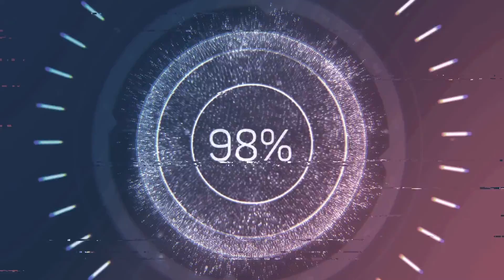Taylor Swift - The Archer (cover version)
Cover Version on song "The Archer"

Lyrics:
Combat, I'm ready for combat
I say I don't want that, but what if I do?
'Cause cruelty wins in the movies
I've got a hundred thrown-out speeches I almost said to you
Easy they come, easy they go
I jump from the train, I ride off alone
I never grew up, it's getting so old
Help me hold onto you
I've been the archer
I've been the prey
Who could ever leave me, darling?
But who could stay?
Dark side, I search for your dark side
But what if I'm alright, right, right, right here?
And I cut off my nose just to spite my face
Then I hate my reflection for years and years
I wake in the night, I pace like a ghost
The room is on fire, invisible smoke
And all of my heroes die all alone
Screaming, who could ever leave me, darling?
(I see right through me, I see right through me)
'Cause they see right through me
They see right through me
They see right through
Can you see right through me?
I see right through me
All the king's horses, all the king's men
Couldn't put me together again
'Cause all of my enemies started out friends
Who could stay?
Who could stay?
Who could stay?
You could stay
You could stay

This is a new cover on a song "The Archer". Originally performed by Taylor Swift